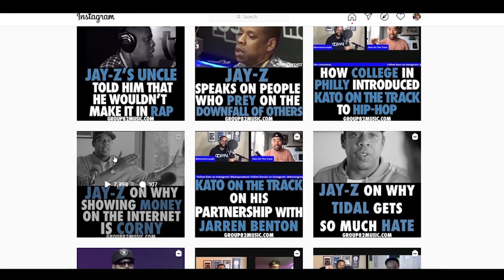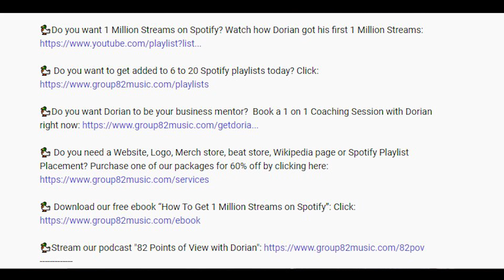Joe Budden Passed on Signing Kanye West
I’ve been ignoring DMs more now than ever before.⁣
I used to respond to every DM.⁣
But lately, people keep sending me dumb shit.⁣
Song links.⁣
Video links.⁣
Creepy Voice Notes.⁣
Pictures.⁣
Forex and other scam business opportunities.⁣
I’m not responding to that.⁣
When you have true value, people can see very fast if you’re about that business.⁣
Especially here on IG.⁣
Saying “Let’s work” is the most aggy, cringey shit ever.⁣
You look like a fuckin clown.⁣
And it let’s me know you don’t know how to run a business or market.⁣
Kanye rapping backstage did nothing for him.⁣
What did something was making beats, taking the money for the beats and making his own mixtape and his own music videos.⁣
Once he did that, niggas started paying attention.⁣
People don’t have vision.⁣
You have to show them.⁣
What’s the first rule in sales?⁣
Less talk, more show.⁣
Show them what you are doing.⁣
Show them what you are capable of.⁣
And that is when real partnerships will happen.⁣
And you’ll start to make serious money.⁣
Are you ready to start making real money from your music?⁣
Or do you want to keep spamming @joebudden’s DMs?⁣
I wanna know ⁣
Comment in the comments. ⁣
FOLLOW @doriangroup82 ⁣

DORIANGROUP82 PARTNERS ►►

🦆 FOLLOW DORIAN